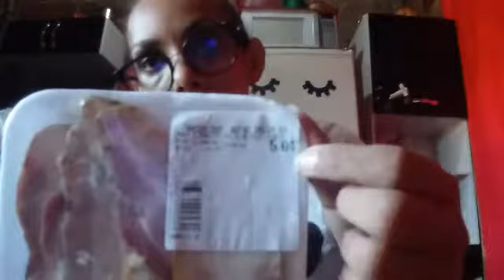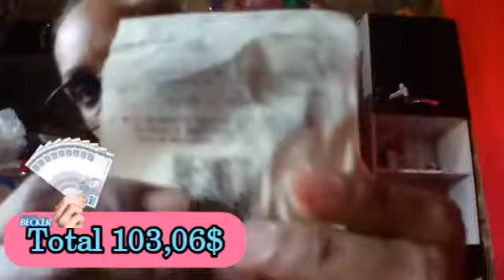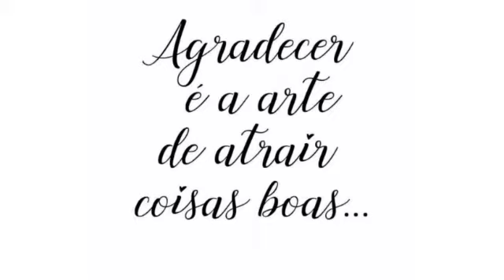COMPRAS DO MÊS /MINHA VIDA SIMPLES MAS COM MUITO AMOR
Ola vizinhas , Sejam muito mas que bem vindas a mas um vlog hj compartilhei com. vocês minha COMPRAS_DO_MÊS Eu louvo ao senhor pelo meu pão de cada dia , todos os dias espero que gostem da MINHAVIDA_SIMPLES_MAS_COMAMOR♥
GRATIDÃO A TODOS VOCÊS QUE ESTÃO AQUI COMIGO E GRATIDAO AOS QUE ESTÃO CHEGANDO  E ME AJUDANDO AOS POUQUINHOS A CONSTRUIR ESSE SONHO
RUMO A 1K♥ GRAÇAS A DEUS

ME SIGA NO INSTAGRAM